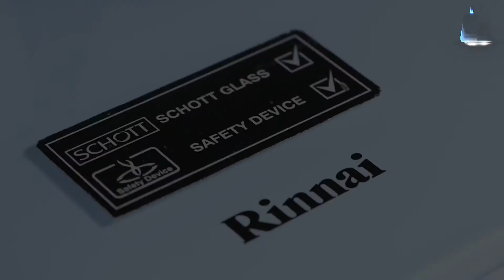KOMPOR TANAM anti karat dan tahan lama! RINNAI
Rinnai Grande Series RB-3SS-C(OW)
Kompor ini memiliki body yang terbuat dari bahan schott glass, menjadikannya kuat, tahan karat dan tahan lama. Selain itu dengan desainnya yang elegan serta mewah ini, kompor ini sangat cocok sekali bila diletakan pada dapur kesayangan anda

Spesifikasi
ukuran :     880 (P) x 520 (L) x 131 (T) - mm
cut out :     725~840 (P) x 435~480 (L) mm
bahan :     Schott Glass
kekuatan api    : 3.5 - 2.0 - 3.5 kW
additional description     :    Tempered glass by Schott, With safety device, One hand ignition, Wok adaptor, Sealed double ring burner, Brass die cast burner head, Cast iron pan support & burner body, Battery ignition, Simmer controls

SEKAWAN INTI PERSADA (SIP)
RUKAN, Jl. Sutoyo No. 104A, Sebantengan, Ungaran Barat, Kab. Semarang
(Sebelah Alfamart Taman Sebantengan)